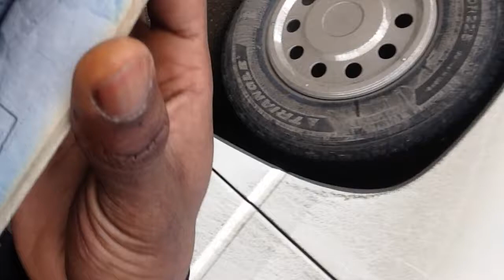Crossing Armenian/Georgian border part 1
Visited Armenia! For Pictures and more about the trip go here Armenia, I visited Armenia via @wordpressdotcom